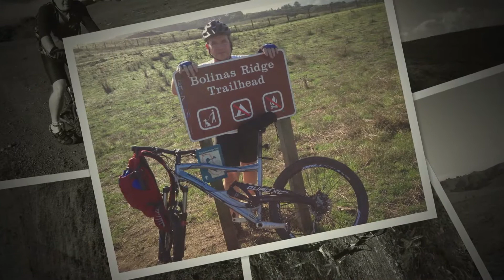Bo Ridge Trippin